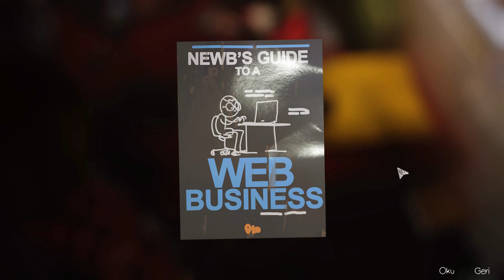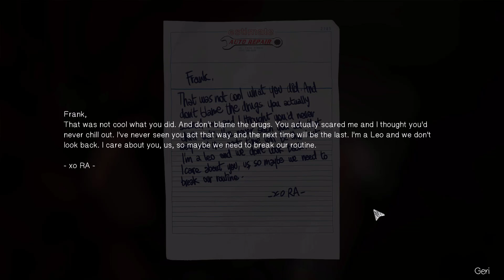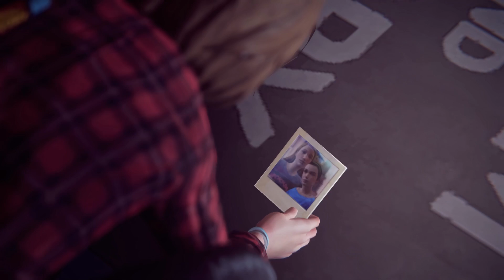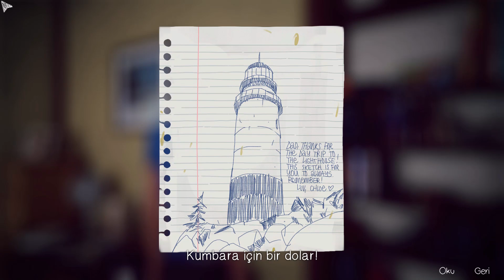Zamanda atlama!!| Life Is Strange Episode 3 FİNAL [TR ALTYAZI] - Bölüm 4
Bi' Beğeni Alırım Artık..

Tüm soru ve önerilerinizi Facebook sayfama mesaj atarak iletebilirsiniz.